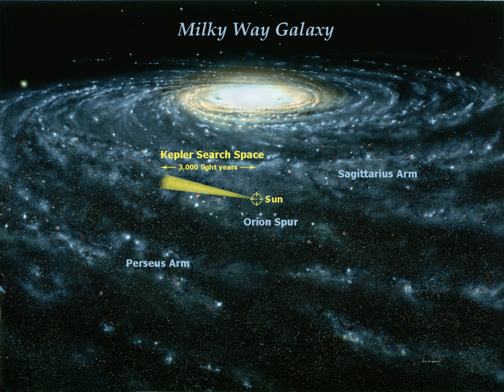Anglo-Australian Planet Search | Wikipedia audio article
00:00:53 1 Planets discovered by AAPS
00:01:15 2 See also

- Socrates

SUMMARY
The Anglo-Australian Planet Search or (AAPS) is a long-term astronomical survey started in 1998 and continuing to the present. It is being carried out on the 3.9-metre Anglo-Australian Telescope (AAT) of the Anglo-Australian Observatory in Australia. The purpose of this survey is to catalog planets around more than 240 nearby stars of the southern hemisphere. For its observations, the AAT uses the University College London Echelle Spectrograph, UCLES, an echelle spectrograph from the University College London located at the telescope's coudé focus. This survey uses the radial velocity method to search for extrasolar planets.The survey eventually switched its main focus to detecting long-period Jupiter analogs.